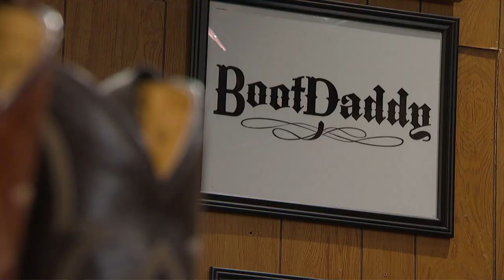BootDaddy - July 12 Larry's Country Diner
- BootDaddy Trivia time at Larry's Country Diner... and Larry's "Pick of the Month" is American-made Tony Lama ostrich boots! ep702